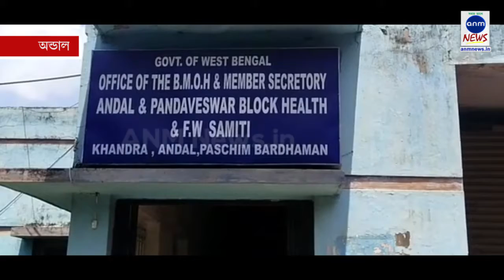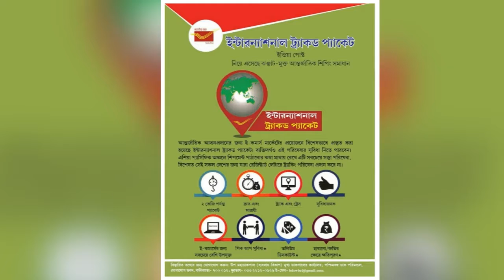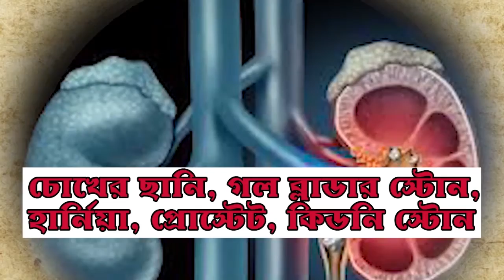অতিমারীতে বেড়েছে কাজ, মিলছে না প্রাপ্য! বিক্ষোভ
হরি ঘোষ, অন্ডাল: অতিমারীর সময় কাজের বহর বেড়েছে আশা কর্মীদের। নির্দিষ্ট কাজ ছাড়াও এই সময়কালে এলাকায় বাড়ি বাড়ি গিয়ে বাসিন্দাদের স্বাস্থ্য সম্পর্কে তথ্য জোগাড় করার বাড়তি দায়িত্ব বর্তেছে তাদের উপর। তাই রাজ্য সরকার বাড়তি কাজের জন্য প্রতি আশা কর্মীকে মাসে এক হাজার টাকা দেওয়ার ঘোষণা করেছে। তিন মাসের টাকা পেলেও শেষ তিন মাসের টাকা তারা এখনো হাতে পায়নি। আধিকারিকদের বিভিন্ন সময়ে জানিয়েও হয়নি সুরাহা। তাই শুক্রবার অন্ডাল ও পাণ্ডবেশ্বর ব্লকের আশা কর্মীরা খাদরা ব্লক প্রাথমিক স্বাস্থ্য কেন্দ্রে বিক্ষোভ দেখায় তারা।

বিক্ষোভে সামিল হয় ২ ব্লকের ৫৮ জন আশা কর্মী। তারা বিএমওএইচ এর কাছে দাবি জানিয়ে স্মারকলিপি দিতে আসে। আগাম জানিয়ে আসা সত্ত্বেও বি এম ও এইচ দপ্তরে না থাকায় ক্ষোভে ফেটে পড়ে আশা কর্মীরা। দীর্ঘক্ষন বিএমএইচও র দফতরের সামনে অপেক্ষা করার পর তারা ফিরে যায়। সমস্যার সমাধান না হলে ফের তারা বিক্ষোভ দেখাবে বলেও জানায়। স্বাস্থ্য কেন্দ্রের বি এম ও এইচ পরিতোষ সরেন- এর এই বিষয়ে কোনো প্রতিক্রিয়া পাওয়া যায়নি।